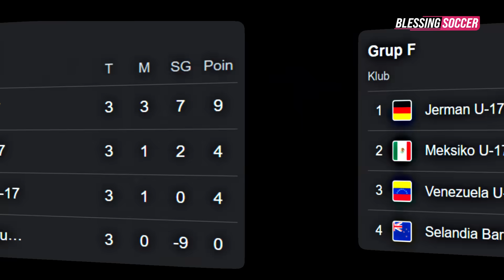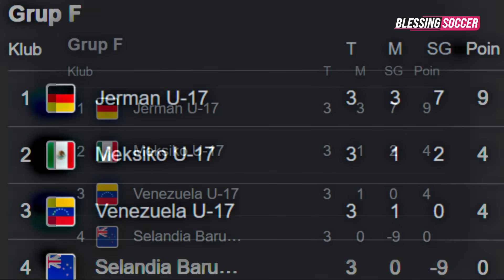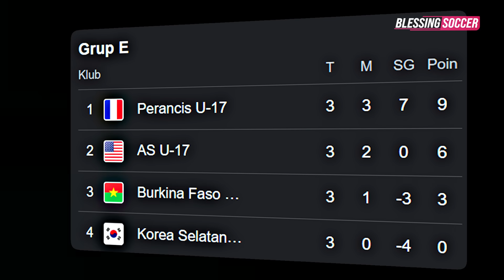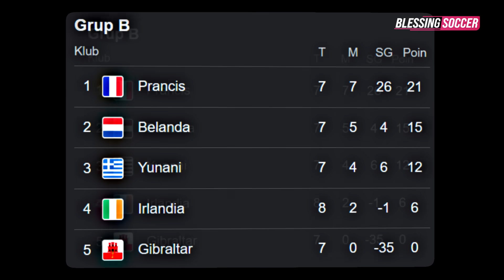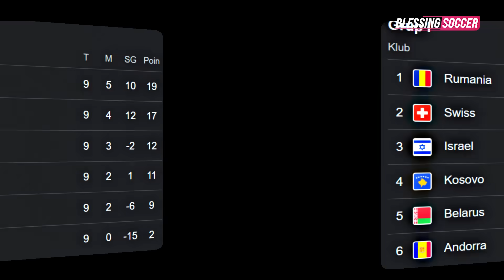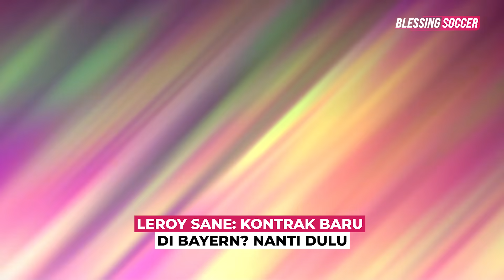SEJARAH! Prancis Menang 14-0 Mbappe HATTRICK 🔥 Belanda Swiss Rumania Ke EURO 2024 🏆 Kroasia Jaga Asa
Berita Bola Terbaru Hari Ini, Bursa Transfer & Hasil Pertandingan : SEJARAH! Prancis Menang 14-0 Mbappe HATTRICK 🔥 Belanda Swiss Rumania Ke EURO 2024 🏆 Kroasia Jaga Asa

Blessing Soccer Edisi 19 NOVEMBER 2023:
1. Piala Dunia U-17: Kalahkan Venezuela 3-0, Jerman Sempurna
2. Piala Dunia U-17: Meksiko Ke 16 Besar
3. Piala Dunia U-17: Prancis Menang Telak, Sempurna Ke 16 Besar
4. Piala Dunia U-17: Korea Selatan Dikalahkan Burkina Faso
5. Kiprah Timnas Indonesia U-17 Di Piala Dunia U-17 Selesai!
6. Prancis Vs Gibraltar: Les Bleus Ngamuk, Menang 14-0
7. Belanda Vs Republik Irlandia: The Orange Menang Tipis
8. Jerman Vs Turki: Die Mannschaft Kalah 2-3 Di Laga Uji Coba
9. Kalahkan Latvia, Kroasia Buka Harapan Lolos Ke Euro 2024
10. Swiss Dan Rumania Lolos Ke Euro 2024
11. Timnas Prancis Ukir Rekor Kemenangan Terbesar Dalam Sejarah
12. Barcelona Jadwalkan Uji Coba Di As
13. Cedera, Haaland Terancam Absen Lawan Liverpool
14. Real Madrid Gali Potensi Kontrak Ancelotti
15. Tak Ada Klausul Khusus Xabi Alonso Bisa Latih Mantan Klub
16. Manchester City Dan Chelsea Terancam Degradasi
17. Lautaro Martinez Bisa Saja Dijual Demi Lunasi Utang Inter
18. Vinicius Cedera Hamstring, Absen 10 Pekan
19. Ayah Luis Diaz: Anakku Bermimpi Main Di Barcelona
20. Mateo Kovacic Mundur Dari Skuad Kroasia Untuk Kualifikasi Euro 2024
21. Mbappe & Psg Bisa Hadapi Perjalanan Tak Terduga Ke Kongo
22. Sergio Ramos Tolak Tanda Tangani Jersey Real Madrid Dari Fans
23. Leroy Sane: Kontrak Baru Di Bayern? Nanti Dulu
24. Dougie Freedman, Calon Direktur Baru Man United
25. Andre Onana Tambah Daftar Cedera Pemain Manchester United